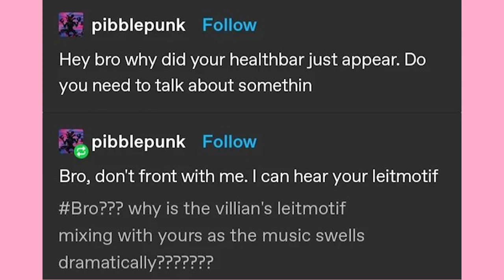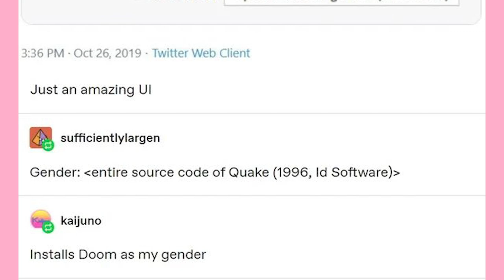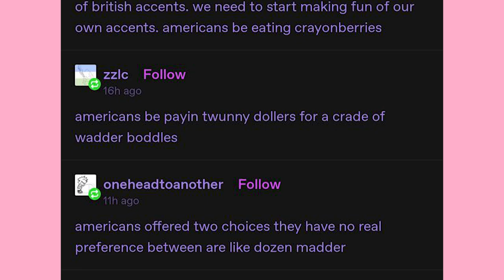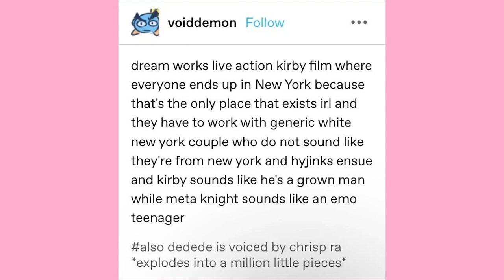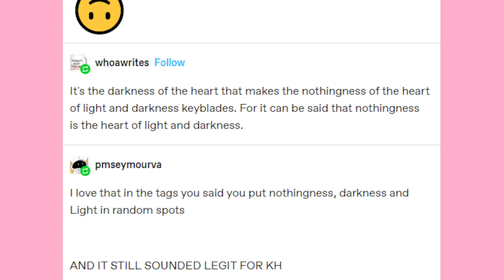American Accents | Late Night Tumblr Posts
Got Stuff You'd like to Send? Send it to:
P.M. Seymour